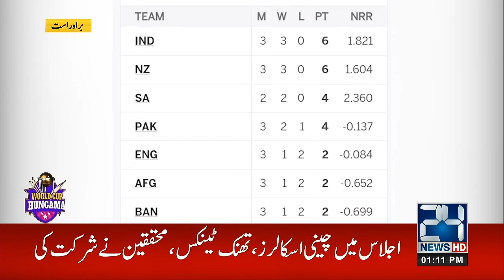World Cup 2023 - Cricket Hungama | 16 Oct 2023 | 24 News HD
24 News HD Is One Of The Leading News Channels Of Pakistan Bringing You The Latest Current Affairs From Pakistan And Around The World.  Live National Assembly ,Senate Session And Current Affairs